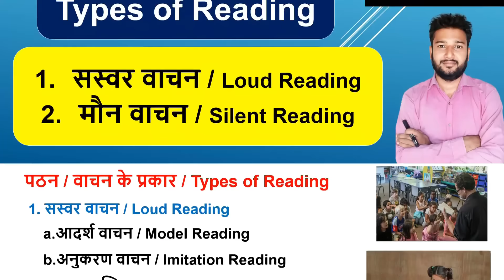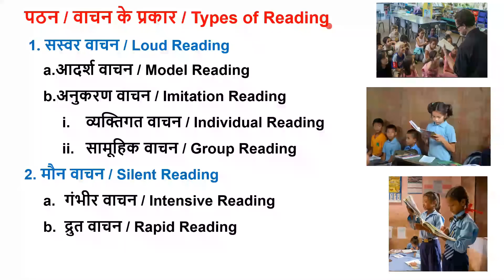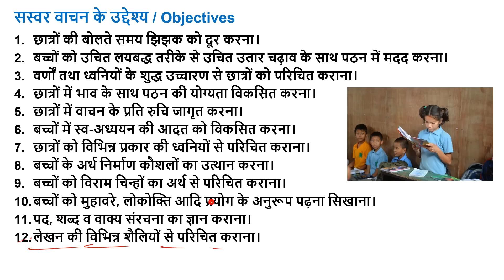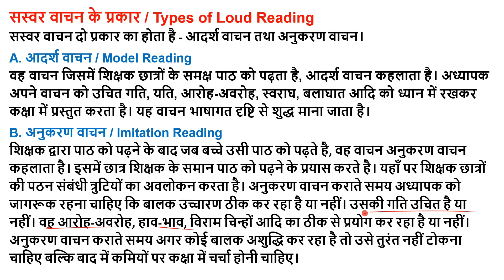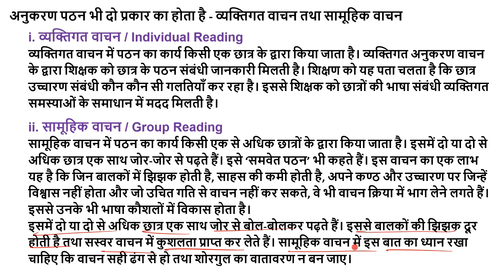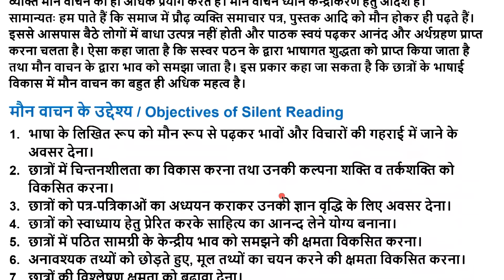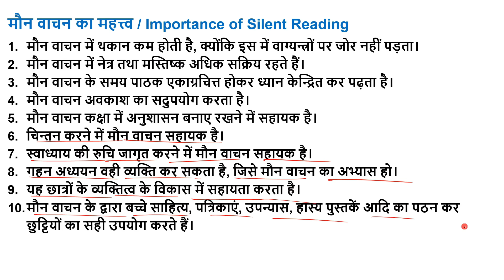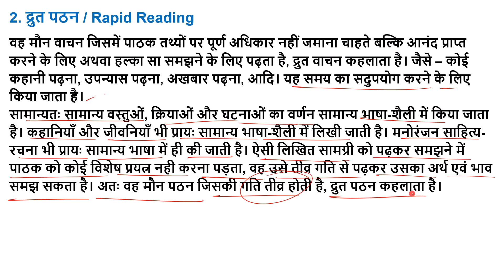Pathan ke prakar sswar vachan maun vachan arth prakar uddeshya labh Types of reading b.ed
Vaachan Pathan ke prakar sswar vachan maun vachan arth prakar uddeshya labh Types of reading b.ed

Pathan Kaushal ke prakar,
Pathan ke prakar,
Vaachan ke prakar,
Pathan vachan kitne prakar ka hota hai,
Sswar vachan tatha maun vachan,
Sswar vachan kise kahate hai,
Sswar vachan ka karth,
Sswar vachan ke udddeshya labh,
maun vachan kise kahate hai,
maun vachan ka karth,
Mon vachan ke udddeshya labh,
Types of reading,
Loud reading b.ed, silent reading b.ed,
saswar vachan kise kahate hain,
saswar vachan kya hai,
saswar vachan kya hota hai,
saswar vachan aur maun vachan,
saswar vachan ke gun,
saswar vachan ki visheshta,
maun vachan kya hai,
maun vachan kise kahate hain,
maun vachan ke uddeshy,
maun vachan ka mahatva,
maun vachan ke prakar,
maun vachan ki visheshtaen,
maun vachan ke gun,
gyan bhasha tatha pathyacharya b.ed 2nd year classes,
Knowledge Language and Curriculum b.ed 2nd year class,

knowledge language and curriculum b.ed 2nd year file,
knowledge language and curriculum b.ed 2nd year assignment in English,
knowledge language and curriculum assignment,